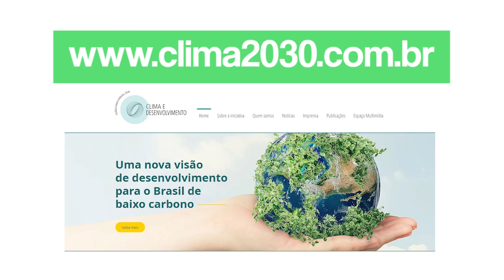Fala do secretário José Bertotti em evento na COP 26 em Glasgow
Na COP26, em Glasgow, o secretário de Meio Ambiente e Sustentabilidade José Bertotti participou do evento “Iniciativa Clima e Desenvolvimento: Visões para o Brasil 2030”, que reuniu na tarde desta quinta-feira (4) alguns dos mais importantes atores da pauta climática no Brasil.

O secretário defendeu que o Brasil assuma compromissos ambiciosos apresentando ações concretas para o enfrentamento das mudanças climáticas, com maior atenção à geração de energia limpa, destinação adequada aos resíduos sólidos, e alternativas tecnológicas de geração de empregos inclusivos.

Neste encontro foi apresentado um relatório que resultou de uma consulta a mais de 300 especialistas, organizado pelo Instituto Talanoa, Instituto Clima e Sociedade e o Centro Clima da COPPE-UFRJ.